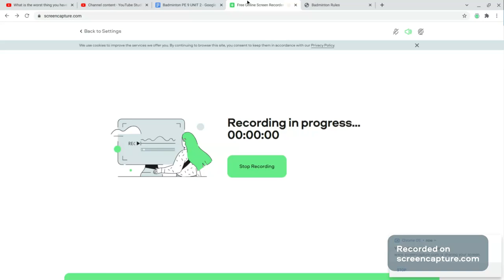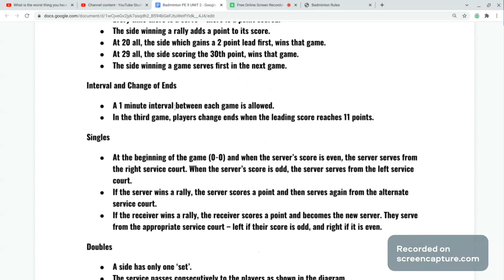PE U2 BADMINTON ARTICLE 3 PART 1